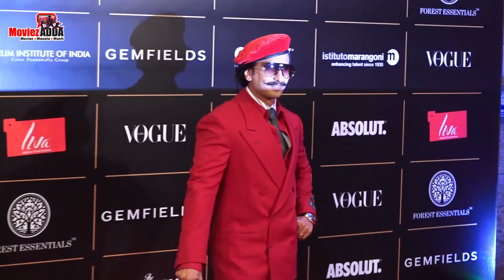Ranveer Singh At Red Carpet Ceremony Of Vogue Women Of The Year 2019